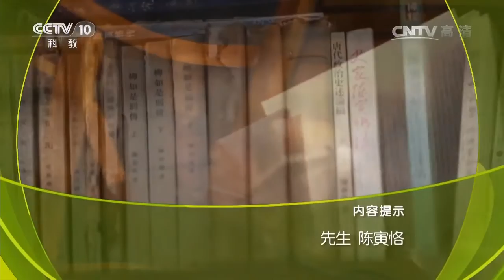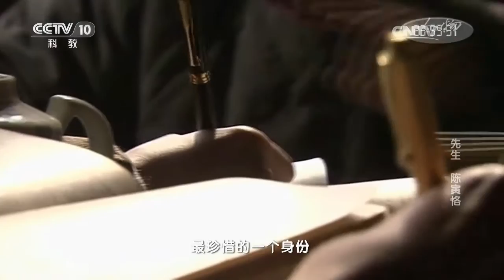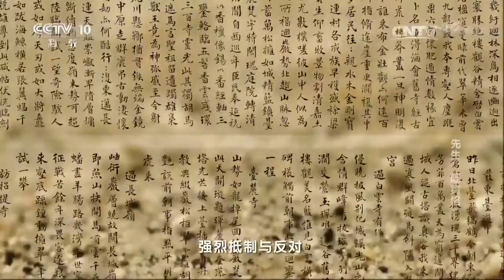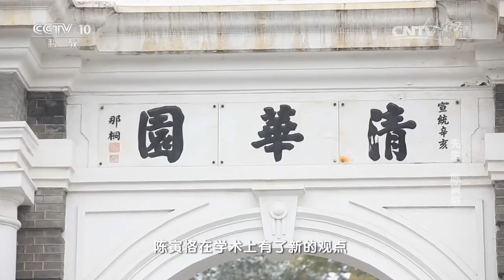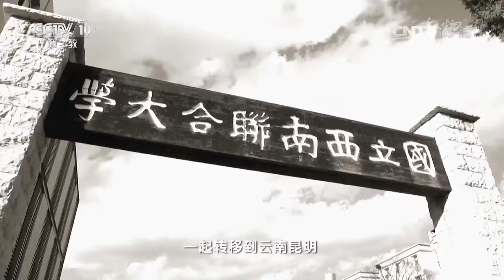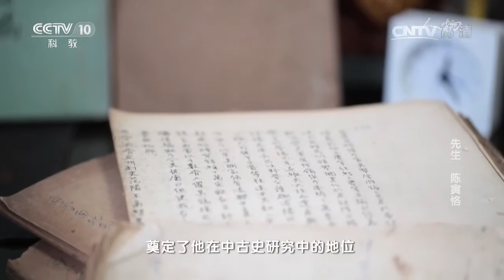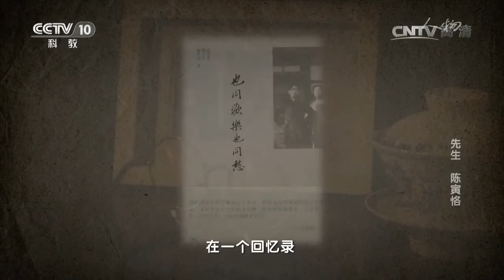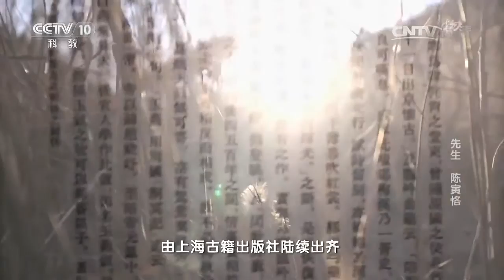20161209 人物 先生 陈寅恪